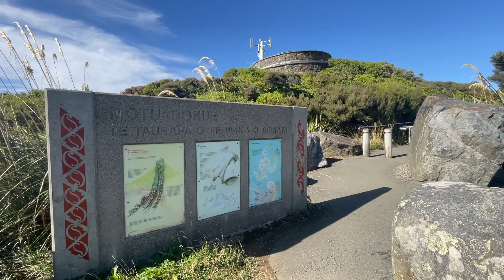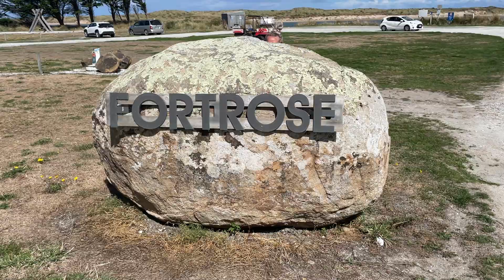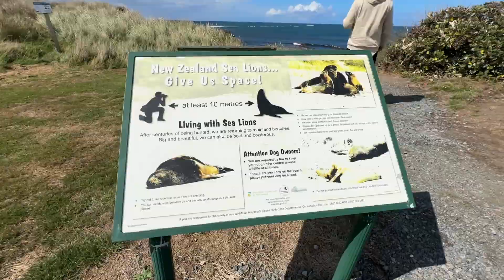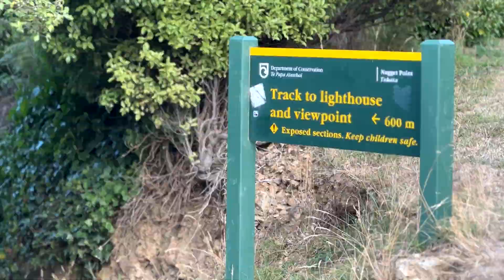The UNEXPECTED on The Catlins, New Zealand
In 2016 we decided to make the change we deserved and start living intentionally filling our life with less work and more adventure. It's not been easy but the rewards have far outweighed any hardships.

We hope you stick around and become a part of the community we are growing, filled with inspired individuals, lifting one another and encouraging each other to live out their wildest dreams.

When we are not exploring the world, we live and travel in our self-converted Toyota Coaster in Australia, with our cat Roodi and dog Taka.

🚎 Our home on wheels
Name: Gertie Green Bus
1985 Toyota Coaster
3.4 Litre Diesel, 5 Speed